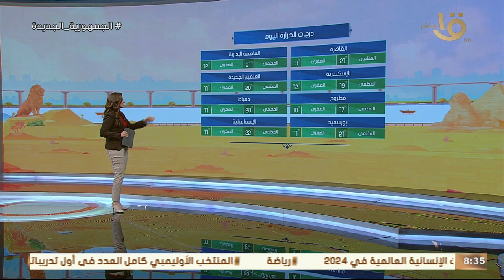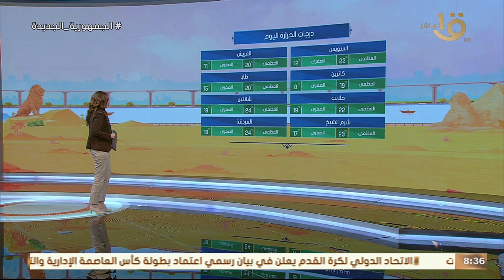فرص لسقوط الأمطار على مناطق مختلفة.. عضو هيئة الأرصاد تستعرض تكشف عن موعد ذروة التقلبات الجوية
صباح الخير يا مصر | فرص لسقوط الأمطار على مناطق مختلفة.. عضو هيئة الأرصاد تستعرض تكشف عن موعد ذروة التقلبات الجوية